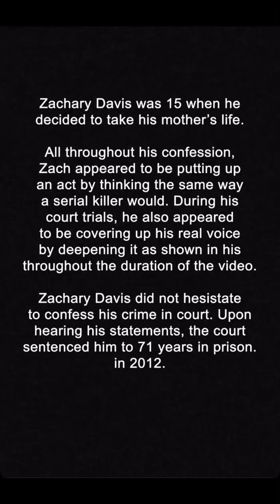gruesome interrogation of a kid killer